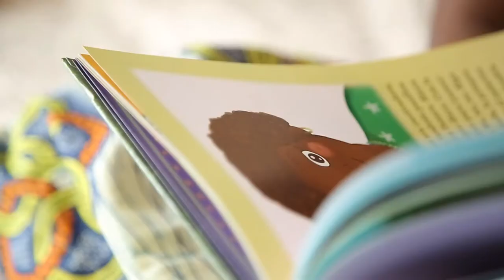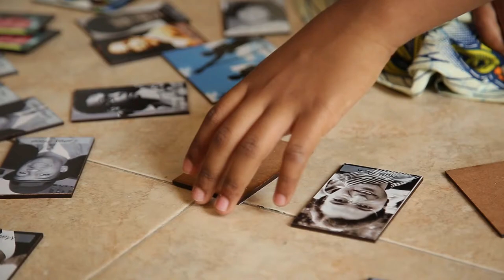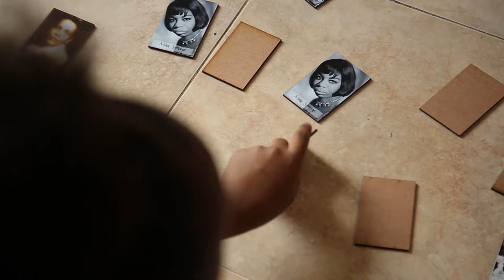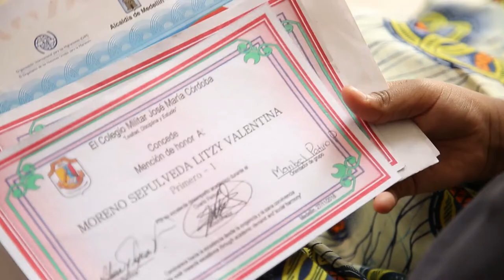Liderazgo afroinfantil [Medellín Diversa] Telemedellín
Conozcamos cómo el liderazgo infantil le permite a los más pequeños fortalecer su identidad y conservar el legado de sus ancestros.

Este es el caso de Litzy Valentina, quien a su corta edad se ha destacado por sus acciones como líder afro en el territorio inspirando a los de su generación.